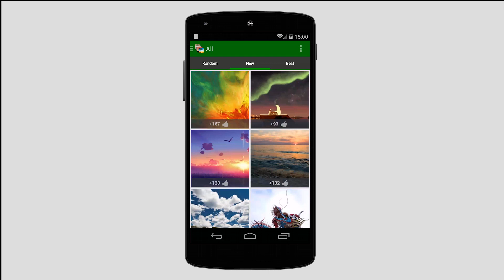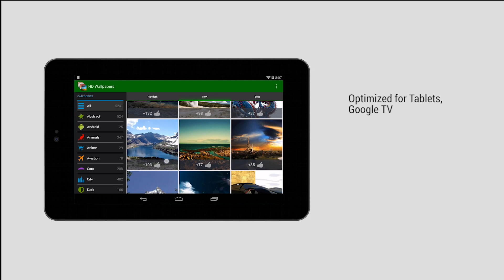HD Wallpapers and Background - Official promo video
Android HD Wallpapers and Background is the only one application you need to fully customize your device. You can choose the best Android wallpapers and backgrounds from a huge gallery of cool pictures. Application is free and it's awesome, because you can browse the best high quality pictures and have fresh wallpapers every day!